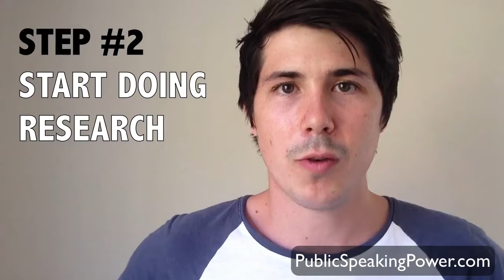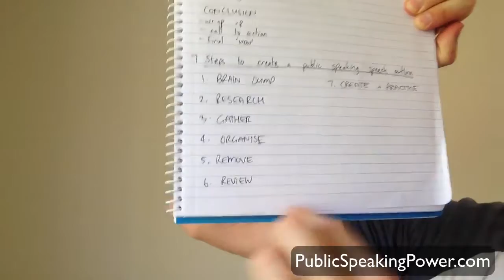7 Steps To Creating A Public Speaking Speech Outline